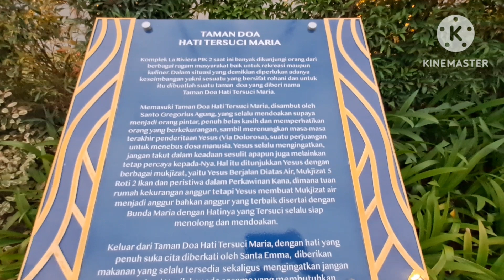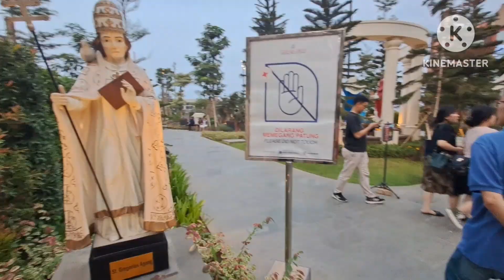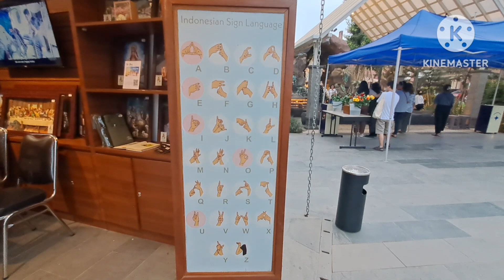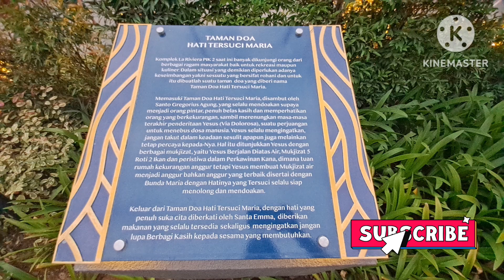Taman Doa Hati Tersuci Maria PIK2 Tangerang, Banten, Indonesia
Halo teman teman kali ini saya mau mengajak teman teman ke TAMAN DOA HATI TERSUCI MARIA di La Riviera , Wisata Gratis Jakarta Mirip Amsterdam Belanda, yuk keliling jangan lupa subscribe like dan koment

wisata pik 2,
wisata pikaco pemalang,
wisata pikachu,
wisata mangrove pik,
wisata di pik,
wisata pikaco,
wisata piket nol lumajang,
wisata pikatan waterpark temanggung,
wisata pik jakarta,
tempat wisata pik,
wisata di pik jakarta,
wisata di pik 2,
wisata hutan mangrove pik
pantai pasir putih pik 2,
pantai pasir putih pik 2 untuk umum
pantai pik 2 pasir putih,
pantai pik 2 baru,
pantai pik 2 dibuka untuk umum,
pantai pik 2 untuk umum,
cara ke pantai pik 2,
pantai di pik 2,
pantai bukit villa pik 2,
pantai maju pik 2,
pik 2 pantai indah kapuk,
pik 2 project pantai
pik 2 beach
golf island pik
jembatan pik 2 sepeda,
jembatan pik 2 dibuka,
jembatan pik 2 viral,
jembatan pik 2 ditutup,
jembatan pik 2 jakarta banten,
gowes jembatan pik 2,
jembatan pik 1 ke pik 2,
jembatan penghubung pik 2,
jembatan baru pik 2,
jembatan pik 2 tidak jadi dibangun,
jembatan ke pik 2,
progress jembatan pik 2,
jembatan reklamasi pik 2
reklamasi pik 2,
pulau reklamasi pik 2
gowes di pik 2,
gowes ke pik 2
wisata pik 2,
wisata pik 2,
wisata di pik
wisata pik
suasana pagi pik 2
Suasana malam PIK 2
pik 2 progress september 2020,
pik 2 progress 2020,
pik 2 progress agustus 2020,
pik 2 progress oktober 2020,
pik 2 progress juni 2020,
pik 2 progress juli 2020,
pik 2 progress september,
tokyo riverside pik 2 progress,
progress pik 2 mei 2020,
osaka pik 2 progress,
progress pembangunan pik 2,
progress proyek pik 2,
progress pik 2 terbaru,
progress pik 2 agustus 2020,
progress pik 2 juni 2020,
progress pik 2 juli 2020,
progress pik 2 september 2020
viral sepeda pik 2,
viral pesepeda di pik 2,
viral di pik 2
surat izin pik 2,
kuliner di pik 2
pik 2 sedayu indo city,
pik 2 gowes,
pik 2 apartemen,
pik 2 agung sedayu group,
pik 2 agung sedayu,
pik 2 akses,
pik 2 chinatown,
pik 2 cluster,
pik 2 di pulau reklamasi,
pik 2 dibuka untuk umum,
mata elang pik 2,
jalan ke pik 2,
pik 2 loop,
pik 2 live,
pik 2 live streaming,
lokasi pik 2,
laut pik 2,
ngaku polisi pik 2,
pik 2 osaka,
pik 2 osaka riverview apartment,
rukan osaka pik 2,
pik 2 project,
pik 2 pasir putih,
pik 2 pantai pasir putih,
pik 2 reklamasi,
pik 2 review,
pik 2 street food,
pik 2 sedayu,
pik 2 sepedaan,
pik 2 tahap 1,
pik 2 tokyo riverside,
pik 2 terbaru,
pik 2 tokyo riverside apartment,
pik 2 tokyo skytree,
pik 2 terkini,
update pik 2,
pik 2 jakarta utara,
pik 2 viral,
pik 2 vinca,
pik 2 vlog,
pik 2 wisata,
pik 2 youtube,
pik 1 dan pik 2
pantai indah kapuk 2,
pantai indah kapuk banjir,
pantai indah kapuk 2020,
pantai indah kapuk drone,
pantai indah kapuk mall,
pantai indah kapuk jakarta,
pantai indah kapuk cina,
pantai indah kapuk golf,
pantai indah kapuk milik asing,
pantai indah kapuk baru,
pantai indah kapuk buka,
pantai indah kapuk bawa paspor,
bonsai pantai indah kapuk,
bonsai kimeng pantai indah kapuk,
black owl pantai indah kapuk,
begal di pantai indah kapuk,
pantai indah kapuk chinatown,
crazy rich pantai indah kapuk,
pantai indah kapuk dijual,
rumah di pantai indah kapuk,
pantai indah kapuk tempo dulu,
pembegalan di pantai indah kapuk,
dodit pantai indah kapuk,
diskotik pantai indah kapuk,
keributan di pantai indah kapuk,
el norte pantai indah kapuk,
perumahan elit pantai indah kapuk,
iklan pantai indah kapuk feni rose,
fakta pantai indah kapuk,
feni rose pantai indah kapuk,
fresh market pantai indah kapuk,
food street pantai indah kapuk,
gbi gilgal pantai indah kapuk,
golf island pantai indah kapuk,
galatama pantai indah kapuk,
gski pantai indah kapuk,
gowes pantai indah kapuk,
gereja pantai indah kapuk,
steak gunting pantai indah kapuk,
pantai indah kapuk hutan mangrove,
pantai indah kapuk harus pakai paspor,
heboh masuk pantai indah kapuk,
pantai indah kapuk malam hari,
heboh masuk pantai indah kapuk pakai paspor,
ozone hotel pantai indah kapuk jakarta,
rumah helena pantai indah kapuk,
hotel pantai indah kapuk,
pantai indah kapuk iklan,
pantai indah kapuk jakarta utara kode pos,
pantai indah kapuk jembatan,
pantai indah kapuk jaman dulu,
perumahan pantai indah kapuk jakarta utara,
wisata pantai indah kapuk jakarta,
waterboom pantai indah kapuk jakarta utara,
pantai indah kapuk kebakaran,
kuliner pantai indah kapuk,
keindahan pantai indah kapuk,
kolam pemancingan pantai indah kapuk,
komplek pantai indah kapuk,
masuk ke pantai indah kapuk,
pantai indah kapuk lagu,
lokasi pantai indah kapuk,
laut pantai indah kapuk,
pantai indah kapuk riau lissa,
larangan masuk pantai indah kapuk,